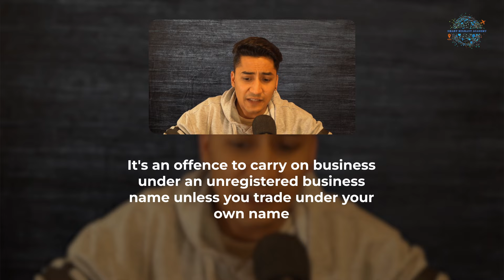Can International Students run BUSINESS in Australia on STUDENT VISA?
Hey international students, thinking of starting a business in Australia on your student visa? This video provides the necessary information in simple and easy form for you. You’ll get the answers of number of questions like:
✅Can I run a business on a student visa in Australia?
✅Can international students work on ABN in Australia?
✅What are the requirements to start business in Australia?
✅Can international student work unlimited in Australia?
✅Do all business names need to register?
✅Do all business need to apply for GST?